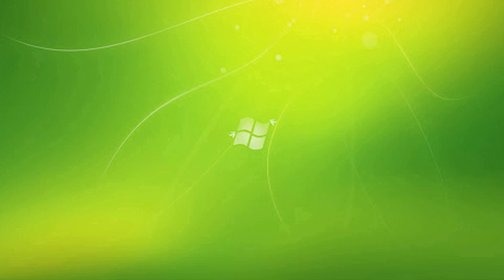Để Mỵ nói cho mà nghe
Thể hiện: Tập thể lớp 11A3, Trường THPT Ngọc Lặc, tỉnh Thanh Hóa.